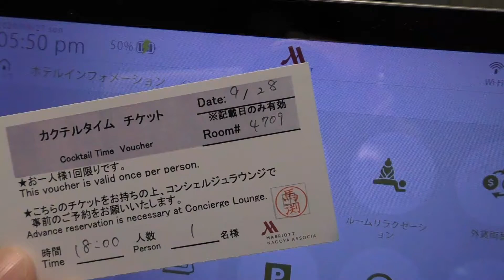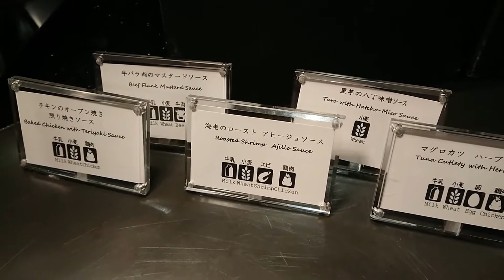名古屋マリオットアソシアホテル宿泊記2.2#イブニングカクテル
名古屋マリオットアソシアホテル、コンシェルジュラウンジでのカクテルタイムの様子です。60分の時間制限ですが、充分に楽しまさせてもらいました。